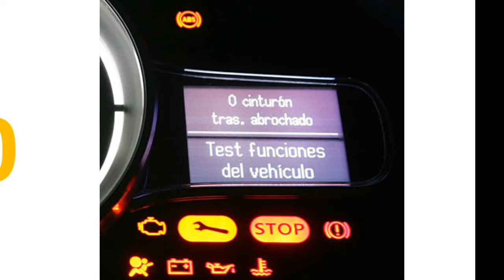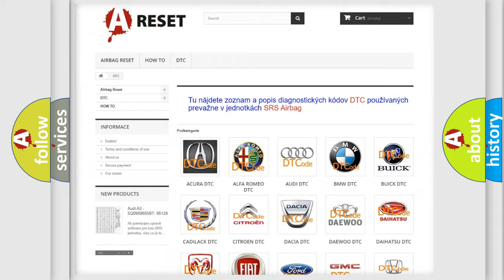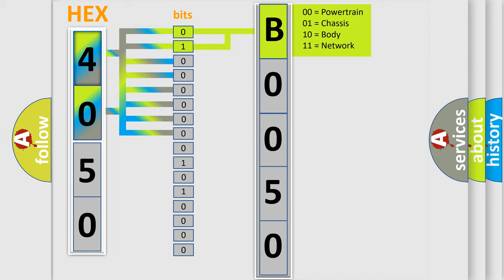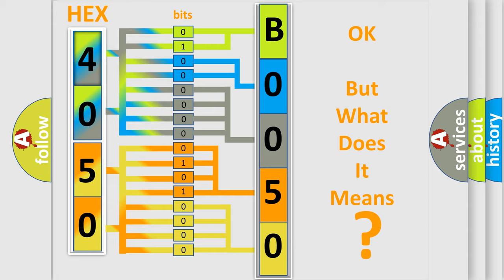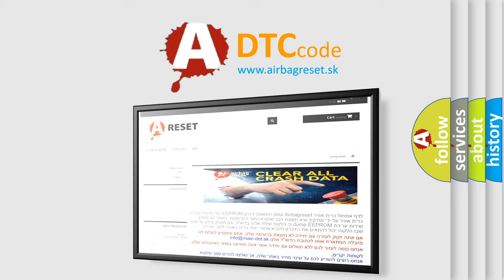DTC Jeep B0050-95 Short Explanation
Contents:
0:21 Basic DTC analysis according to OBD2 protocol standard.
1:48 Insight into programming
2:58 A diagnostically understandable description of the Diagnostic Trouble Code
3:05 Basic error definition

Make:
Jeep
Code:
B0050-95
Definition:
Driver Seatbelt Buckle Sensor - Incorrect Assembly
Description:
When powered, the Occupant Restraint Controller (ORC) sends a test current to the Driver Seatbelt Buckle Switch. During this test, the sensors discovered are checked for agreement with the pre-programmed configuration of components assigned to the module.
Cause:
UNUSED SEATBELT BUCKLE SWITCH CIRCUITS SHORTED TO VOLTAGE, SHORTED TO GROUND, OR SHORTED TOGETHEROCCUPANT RESTRAINT CONTROLLER (ORC)
Failure Type:
Incorrect Assembly